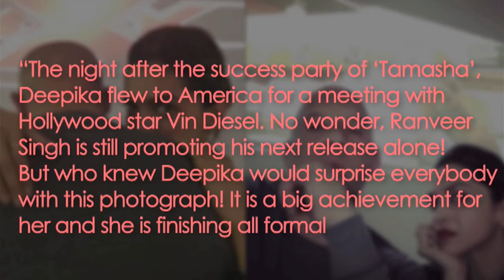Confirmed! Deepika's HOLLYWOOD Debut With Vin Diesel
After Priyanka Chopra's successful run, it's now Deepika Padukone's turn to go international. The actress will soon make her Hollywood debut with Vin Diesel's 'XXX: The Return of Xander Cage'.